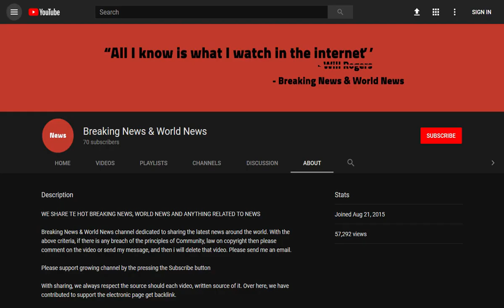BREAKING! Border collie puppy Pua is born with defect that gave him two noses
Source DONT' FORGET TO SUBSCIBE TO OUR CHANNEL This adorable border collie puppy is twice as cute - after it was born with two noses.

Five-week-old Pua who is being raised in Gonshall, Surrey and is named after a pig in Disney film Moana, has to be bottle fed every two hours as he cannot suckle.

The blue merle collie, who was born to mother Willow and has two brothers and four sisters, has been rapidly socialised due to the amount of human c ...